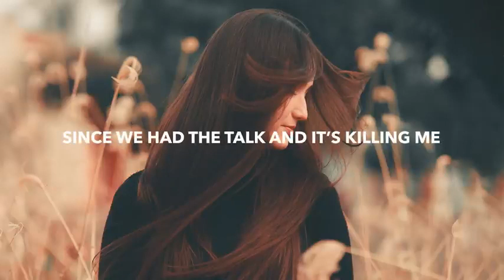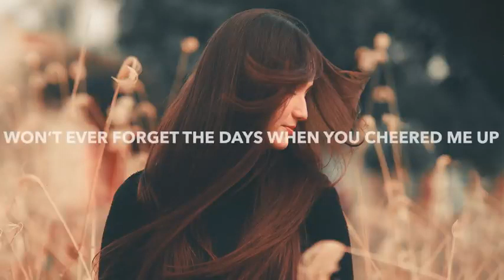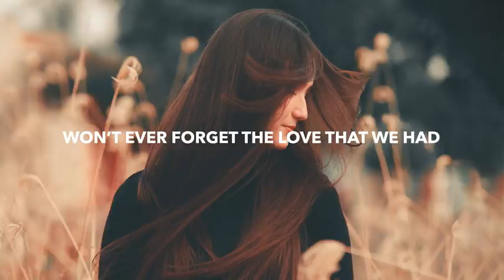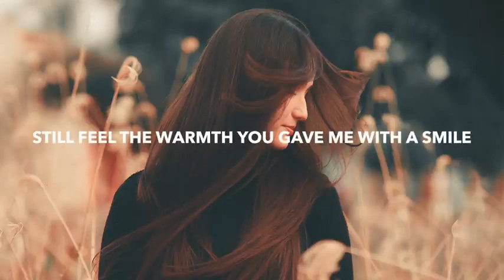Novaspace - Stuck (Lyrics) VIP Mix -Abstrak channel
🎤 Lyrics: Novaspace - Stuck
Verse 1:
It’s only been a month
Since we had the talk and it’s killing me
I still got all your stuff
The pictures are hanging like bad memories
Don’t know why
But I see you everywhere I go
Well it’s only been a month or so
Guess slowly I’ll get used to being alone

Pre-Chorus:
Won’t ever forget the days when you cheered me up
Cause of something someone said
Won’t ever forget the love that we had

Chorus:
I wish it ended better, I miss ya
Still got all of the letters
Cause you’re stuck on my mind
Wish we had made it further, I’m bitter
If I could I’d kiss ya
You’re in there all the time
If I knew how much it hurts to be left in the dirt
If I knew all of that before
Think we’d have ended better, I miss ya
Still read all the letters
Cause you’re stuck on my mind all the time
Verse 2:
Remember how we met
A friend of a friend threw a party downtown
I saw your silhouette
Couldn’t hold back, keep my feet on the ground
We spent all night
I couldn’t get enough of you
Do you remember how we met, I doGuess it’s just a memory I can’t let go of

Pre-Chorus:
Won’t ever forget the days when you cheered me up cause of something
someone said

Bridge:
I remember one time I almost lost my mind
Freezing cold walking a thin line
You gave me your hand said “it will be alright”
Remember the time before all of the fights
Still feel the warmth you gave me with a smile
But everything’s changed and now you won’t come by